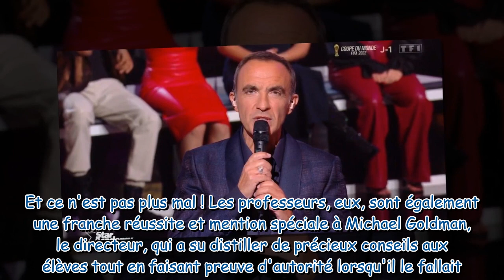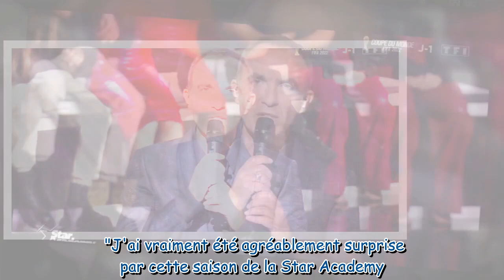Star Academy 2022 : "un excellent casting", "mention spéciale à Michael Goldman", "quelques points à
Star Academy 2022 : "un excellent casting", "mention spéciale à Michael Goldman", "quelques points à améliorer"... Notre bilan du retour de l'émission